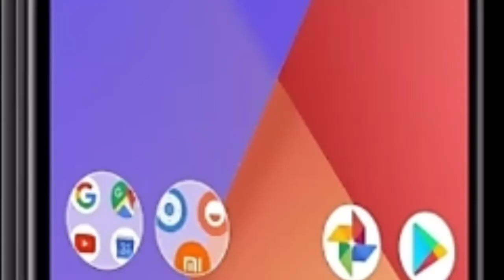Mi A1 January 2020 security update receive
Mi A1 January 2020 security update

Thanks
Vtech